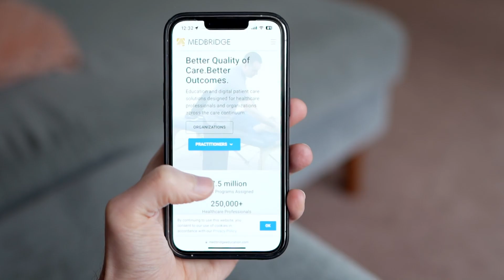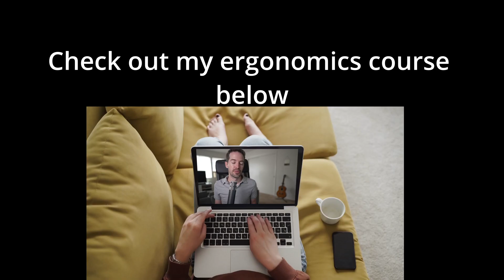How to start an OT business in one day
In this video I talk about how I started two OT businesses in one day and other OT businesses you can start in a short amount of time. These are simple low risk businesses, some of them you can do working from home.

Awesome course on patient centered goals

My other courses